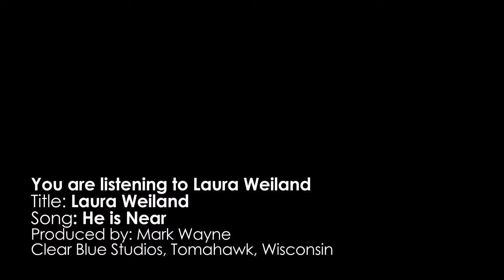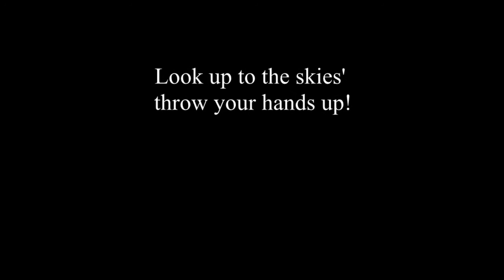Clear Blue Studios Presents: Laura Weiland "He Is Near"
Introducing her debut' single, singer / songwriter Laura Weiland, from Merrill, Wisconsin performs her popular song, "He is Near," a song about lifting up your hands to the Lord in the face of difficulties.

Produced at Clear Blue Studios, Tomahawk, WI, Laura's songs incorporate the prowess of virtuoso percussionist Dan Cable, along with premier session players Charlie Strong on bass and Joe Cronick on mandolin, and Mark Wayne on steel.  Contact Laura on Facebook for more details on her upcoming album.